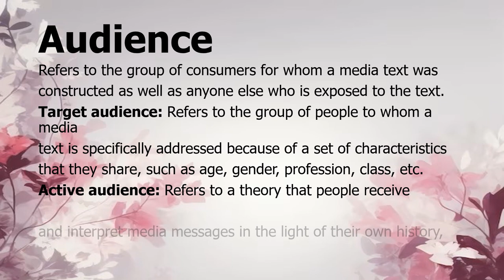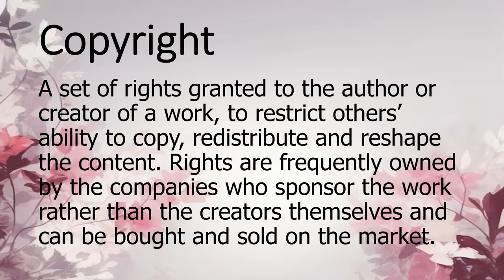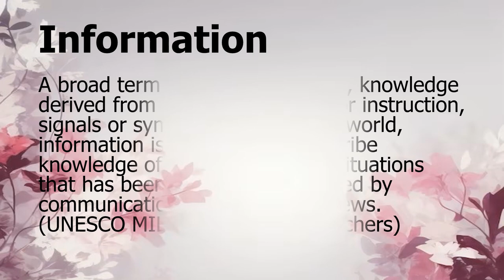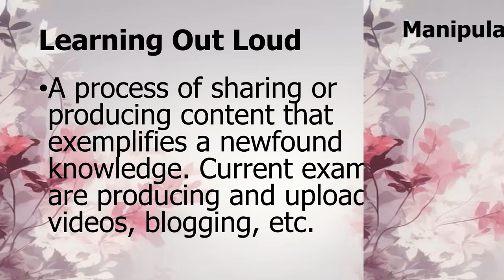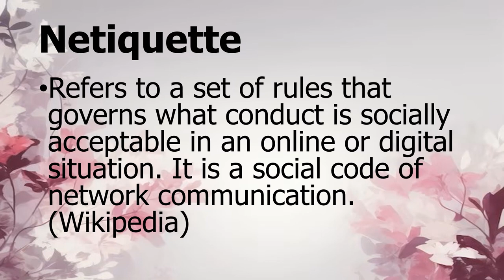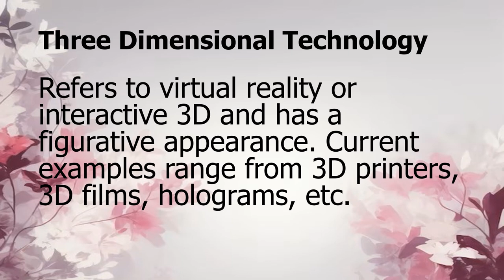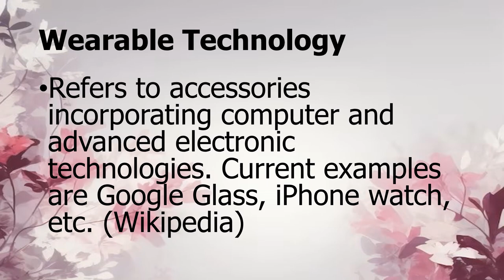Media and Information Literacy Terms